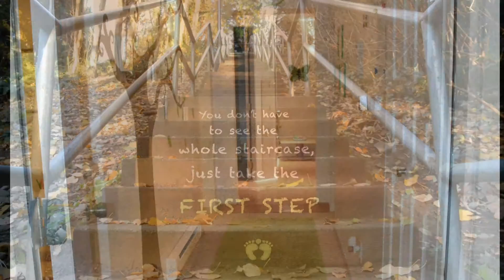First Step Childcare North Vancouver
First Step is a nurturing; friendly environmental Daycare Centre in North Vancouver, BC for children aged One to Five-years old. At First Step we are committed to providing a welcoming, caring, educational, and multicultural environment.